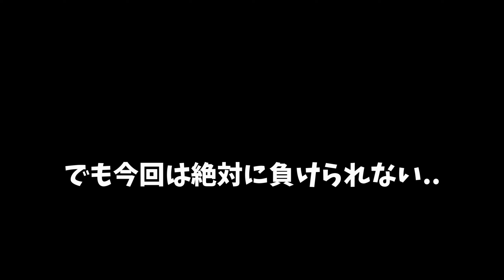バイク女子と対決！こんなに抜かれまくるとは..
前日のAST Rideに続いて、鈴鹿ツインサーキットのイベントレースにSRXで参戦です！

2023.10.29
鈴鹿ツインサーキット　Gコース
Dead or Ride